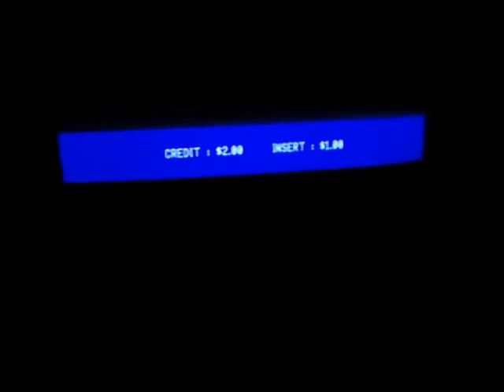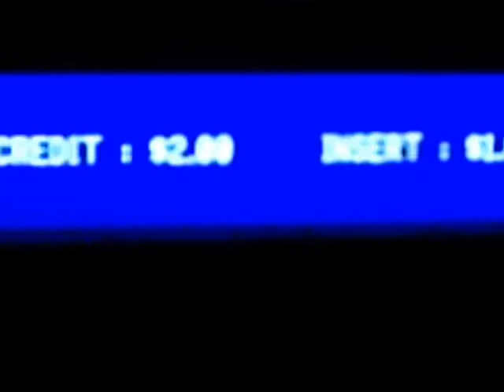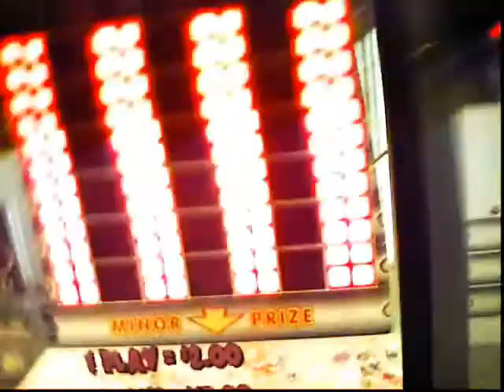Our Adventures Through the Mall!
This is what happens when you allow us in a mall.

This is a continuation of Phase 1: The Car Ride.

Fun Fact: We were at the mall that William Sledd works at.  Unfortunately, he was not there.